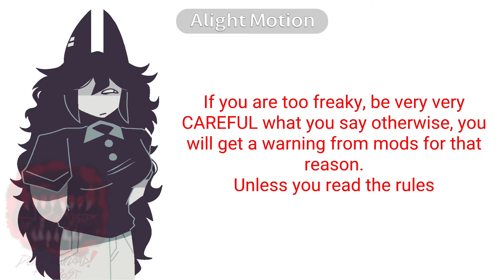Remake video anyway join my discord server (13+)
be civil!
or you can rather go to my YT profile
We do not accept people who talk crap about mods, me, or others.